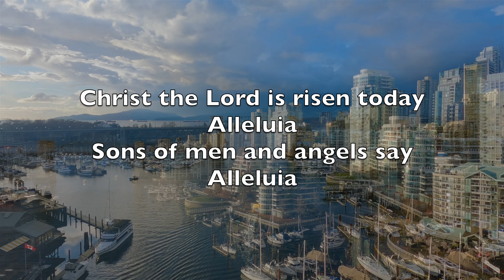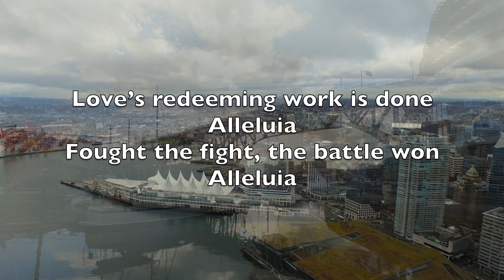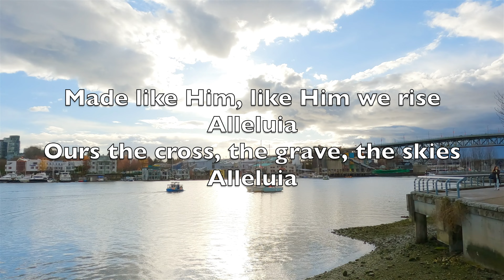Christ The Lord Is Risen Today - Karaoke Combo Instrumental Charles Wesley V1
Alleluia
Sons of men and angels say
Alleluia
Raise your joys and triumphs high
Alleluia
Sing, ye heavens, and earth, reply
Alleluia

Alleluia
Where, O death, is now thy sting
Alleluia
Once He died our souls to save
Alleluia
Where thy victory, O grave
Alleluia

Alleluia
Fought the fight, the battle won
Alleluia
Death in vain forbids His rise
Alleluia
Christ hath opened paradise
Alleluia

Alleluia
Following our exalted Head
Alleluia
Made like Him, like Him we rise
Alleluia
Ours the cross, the grave, the skies
Alleluia

Alleluia
Praise to Thee by both be given
Alleluia
Thee we greet triumphant now
Alleluia
Hail the Resurrection, thou
Alleluia

Alleluia
Everlasting life is this
Alleluia
Thee to know, Thy power to prove
Alleluia
Thus to sing, and thus to love
Alleluia

Brisant ses liens funèbres
Alléluia
Christ est sorti des ténèbres
Alléluia
Le ciel, la terre ont chanté
Alléluia
Jésus est ressuscité
Alléluia

Les soldats, le sceau, la pierre
Alléluia
N’ont pu le garder en terre
Alléluia
Et c’est pour nous qu’aujourd’hui
Alléluia
Le ciel s’ouvre devant lui
Alléluia

Il vit, notre roi de gloire
Alléluia
Sépulcre, où est ta victoire
Alléluia
Il a détruit sans effort
Alléluia
La puissance de la mort
Alléluia

Puisque ta mort fut suivie
Alléluia
Du triomphe de la vie
Alléluia
Je veux, ô mon divin roi
Alléluia
Mourir et naître avec toi
Alléluia